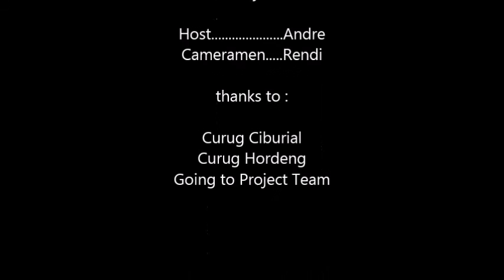(Going to Project) To Curug Ciburial, Curug Hordeng Sentul Bogor Jawa Barat Indonesia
Curug ciburial dan curug hordeng, adalah salahsatu curug yang ada dikota bogor tepatnya dikawasan sentul bogor. banyak curug-curug lain disana yang juga cukup bagus dan letaknya tidak terlalu jauh, tetapi curug ciburial dan hordeng ini mempunyai kelebihan sendiri, dimana mereka memiliki view, spot dan kualitas air yang bagus untuk mencapainyapun kita harus melakukan perjalanan yang menanjak sekitar 15-30 menit, tetapi jangan khawatir semuanya akan terbayar dengan kesegaran dan keindahan dari curug ciburial dan curug hordeng ini.